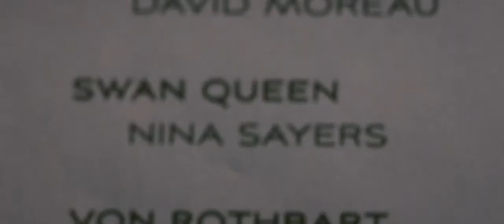The Midnight - Ghost in Your Stereo //2021